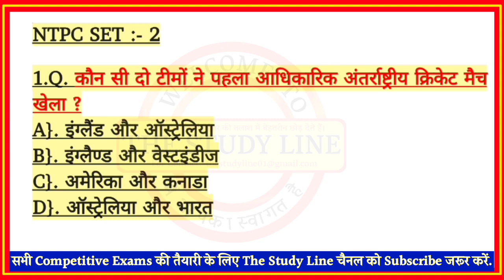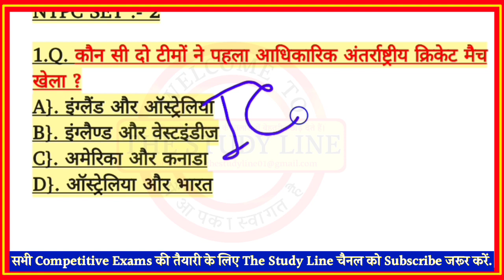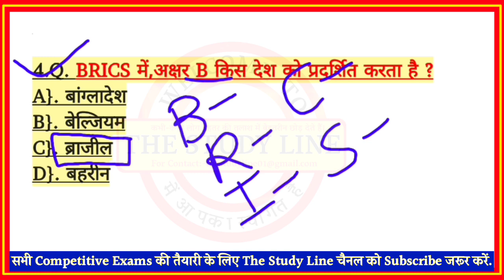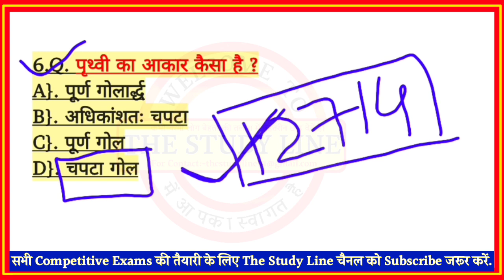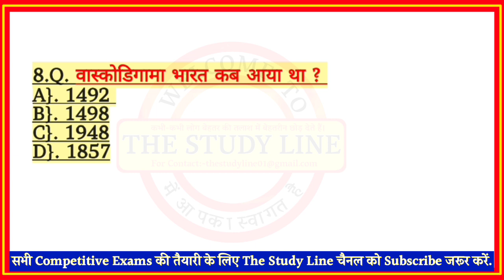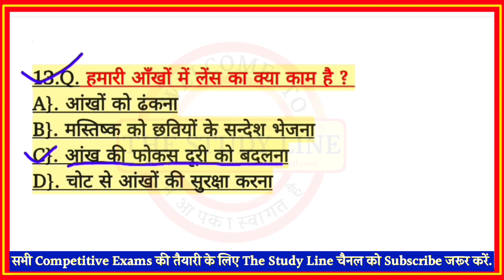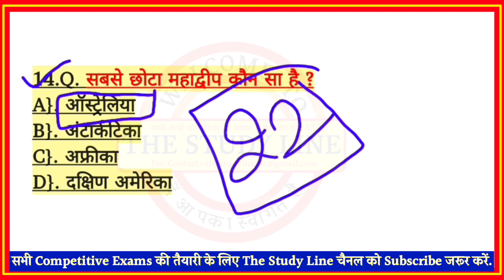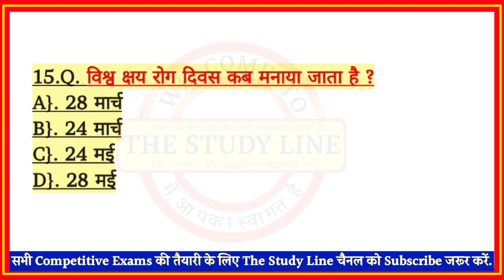#2 RRB NTPC PREVIOUS YEAR QUESTION PAPER 2020| RAILWAY LAST YEAR PAPER 2019|NTPC gk|Science gk|Topgk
About Video:-